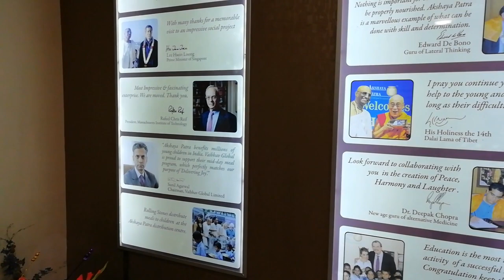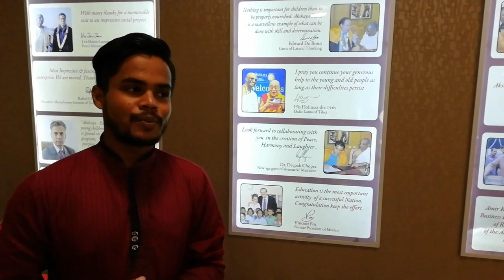Sri Krishna Balram Temple | Jaipur | ISKCON | Akshaya Patra | Krishna Janmashtami Celebration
Sri Krishna Balram Temple is one of the famous temple of Jaipur and it is managed by Akshaya Patra Foundation. Me and my friends visit there on the occasion of Krishna Janmashtami and we really enjoyed there. One recommendation - if you don't have any money in your pocket then just go to this place and you can have free food there and the quality of the food is really awsome. My recommendation for this place is 8/10.

Sri Krishna Balram Temple | Jaipur | ISKCON | Akshaya Patra | Krishna Janmastami Celebration